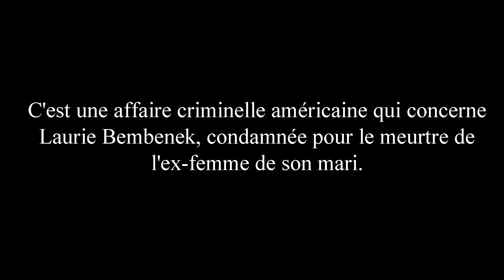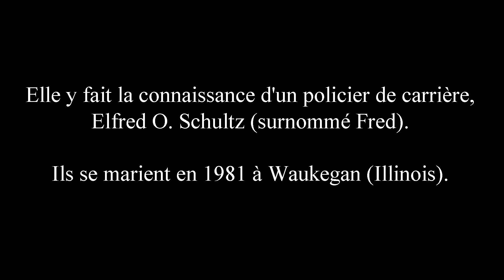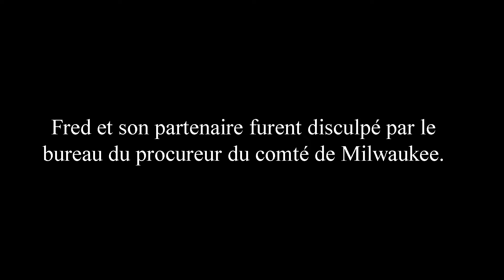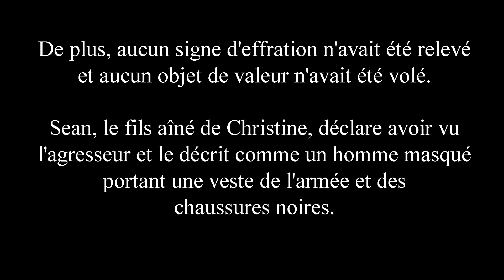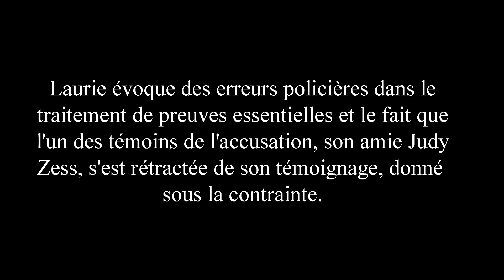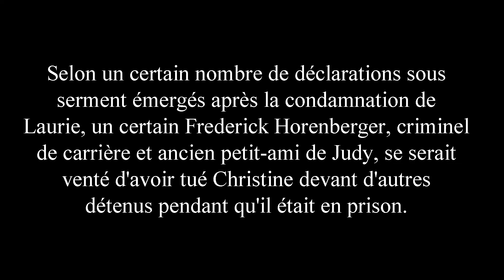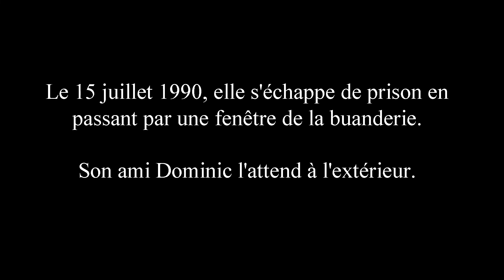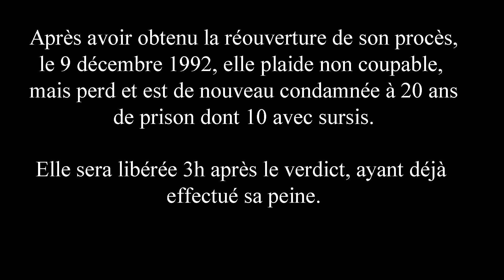🇺🇸 AFFAIRE LAURIE BEMBENEK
Crime résolu.